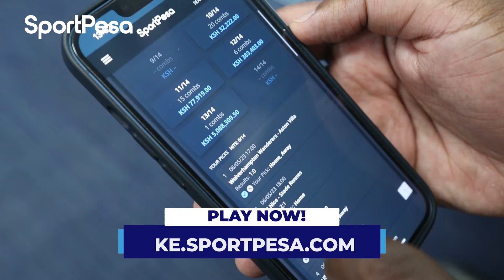SportPesa Mega Jackpot Bonus winner - Jeff Karuma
Meet Jeff Waititu, Mega Jackpot BONUS Winner - Kshs. 5,088,309

Ametu-show hii doo ata-invest kwa biz yake ya farming.

After kuonja utamu ya INSTANT PAYOUTS sasa anataka over 300 Milli

Alishaseti, wewe je? CHEZA HAPA